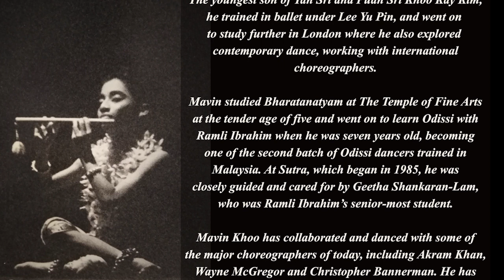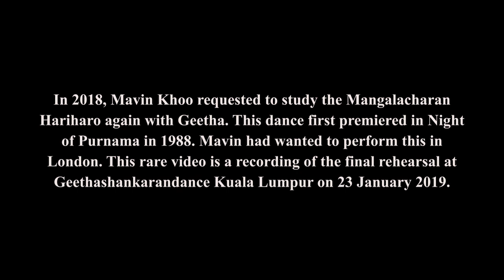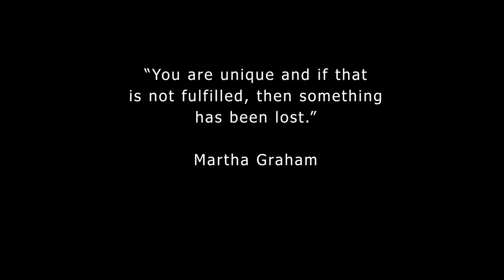OUR ODISSI ODYSSEY - Sangametra and Arunagiri Lam in Conversation with Mavin Khoo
A heart to heart sharing between an an artiste and a new generation of Malaysian youths who have questions and expressions that will definitely resonate with practitioners of the artform.
Indian Dance in the evolution, guru-sishya or legacies, repertoire, soul-connection, abhinaya and depth, sanchari and character development, the old and new...are some key thoughts that fresh talents, students.. even practitioners might find refreshing, interesting, inspiring and historic. It is a never-happened-before CHANCE, for Chindians of Malaysian lineage who have passion and love for crossing boundaries, cultural traditions, language to allow the spiritual wisdom of the ARTS speak. What can a new enthusiast take with him or her from this conversation.